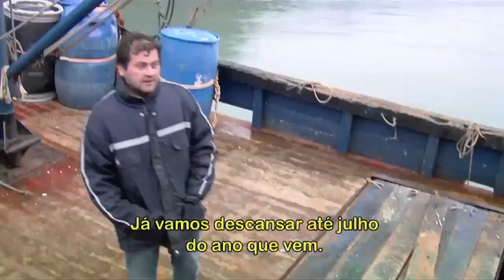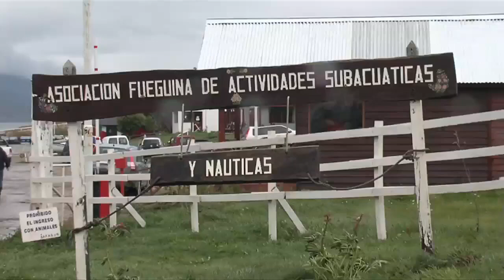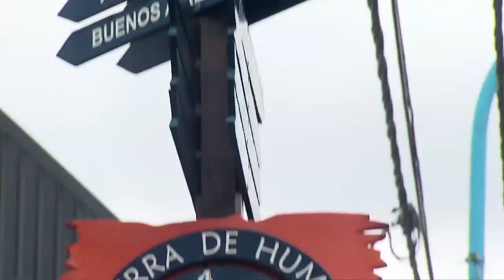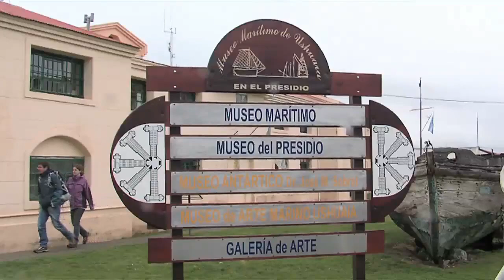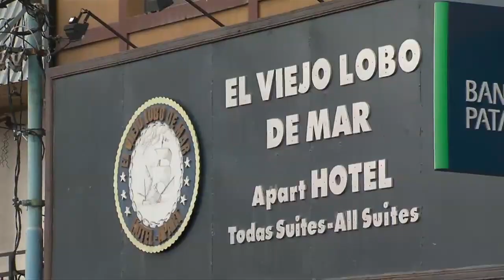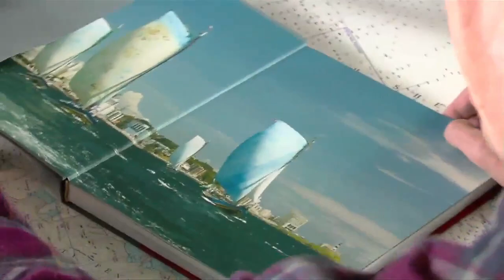Ushuaia e Terra do Fogo - Viagem à Antártica - EP04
No quarto episódio da Viagem à Antártica navegamos para a cidade do fim do mundo. No belíssimo Canal de Beagle visitamos uma das maiores geleiras da Terra do Fogo.

Já em Ushuaia recebemos a visita de um dos mais conhecidos navegadores polares, Oleg Belly, que nos forneceu ótimas dicas. Na Argentina preparamos o barco Mar Sem Fim para a travessia do Drake em direção à Península Antártica.

Saiba mais no Diário de Bordo da Expedição à Antártica e acompanhe as etapas de navegação para o documentário, acesse